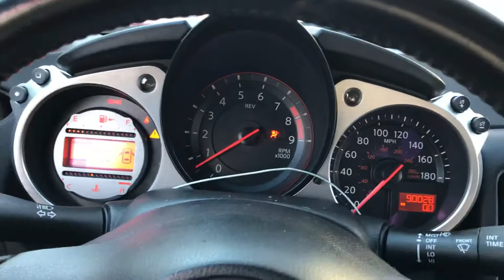2011 Nissan 370Z Touring Manual